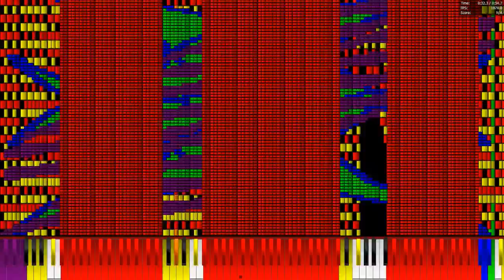KRASH NOETS 5 Million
i don't even know what i want to do with this midi. this is my first "legit" lagtester. should i add on? .